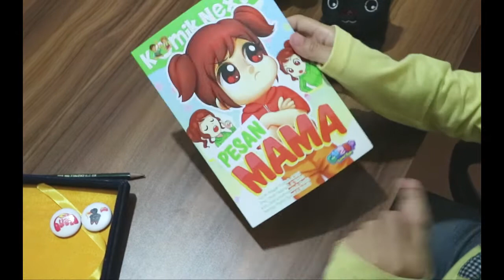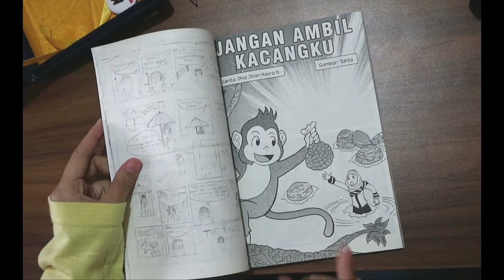Unboxing Komik Next G - Pesan Mama, bersama Mia & Meng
Hai, Teman-Teman! Kali ini Mia & Meng akan unboxing Komik Next G terbaru yang judulnya Pesan Mama. :D

Yuk, kita ikuti keseruan Mia & Meng!

Bye bye.. Nantikan video-video selanjutnya! ;)